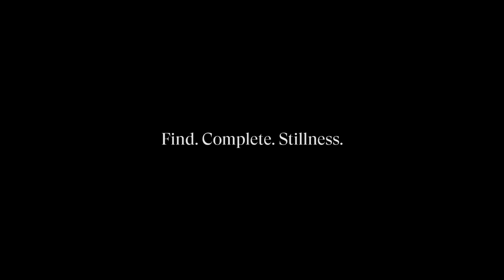3Tribes - Floatation Tanks